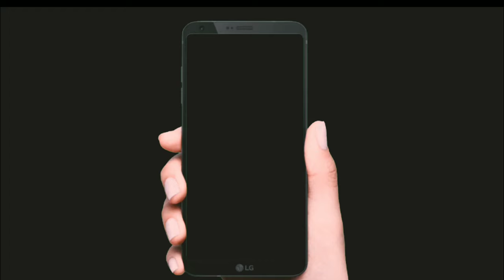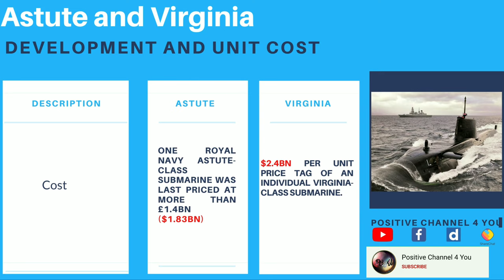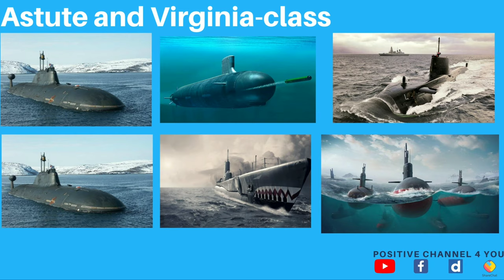Astute vs Virginia: Which navy has the best nuclear attack submarine?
Astute vs Virginia: head-to-head
The Royal Navy’s Astute class designed by BAE Systems Maritime and the US Navy’s Virginia class built by General Dynamics Electric Boat and Newport News Shipbuilding. Both are among the best nuclear-powered attack submarine classes in the world. We put them head-to-head in the ring on factors like size, speed, armament, technology and cost.

◆ इंस्टाग्राम । Instagram

◆ फेसबुक । Facebook

◆ डेलीमोशन । Dailymotion

◆ शेयरचैट । Sharechat

OTHER CONTENT
how many submarines does russia have
most powerful submarine in the world
how many submarines does uk have
how many submarines does japan have
how many submarines does iran have
how many submarines does north korea have
no of submarine in india
submarine manufacturing companies
french submarine classes
iran submarines
delfin class submarine cuba
india total submarine
world of submarines
number of fighter jets by country
most silent submarine in the world
belgorod submarine
inside typhoon submarine
smallest submarine
typhoon class submarine
pilgrim submarine
army power
military power comparison
army power comparison
submarines by country
countries with most submarines
united states of america
usa
us army
us navy
us submarines
indian navy
british navy
chinese navy
russian army
russian navy
top 10 most powerful country
strongest country in the world
strongest navy in the world
biggest navy
largest navy
ships
strongest
largest
most powerful
navy
submarines